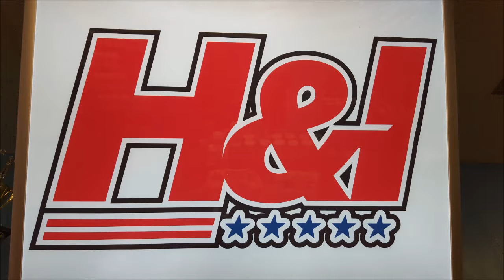Joe Grosz ME Lower 9/21/16